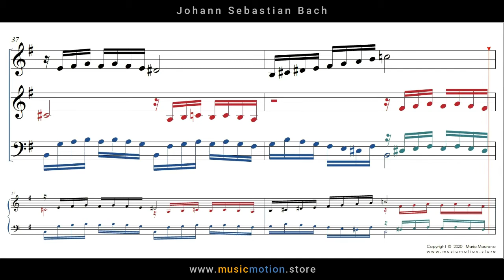Johann Sebastian Bach BWV 855 Prelude 10 Score